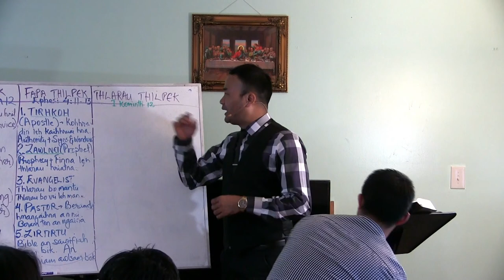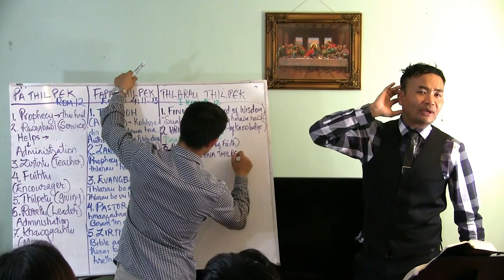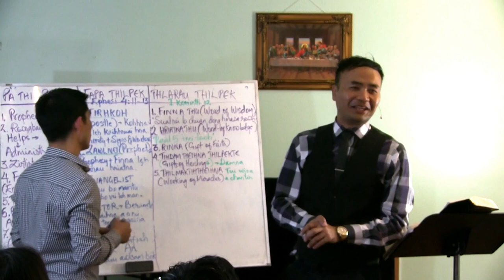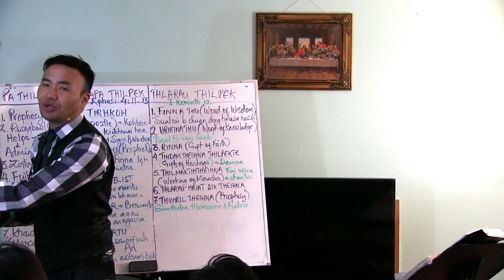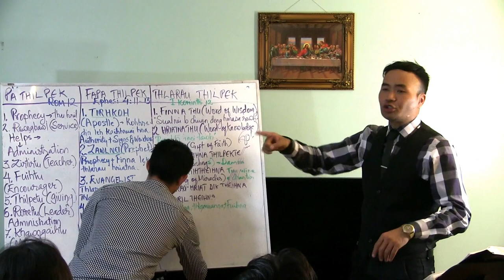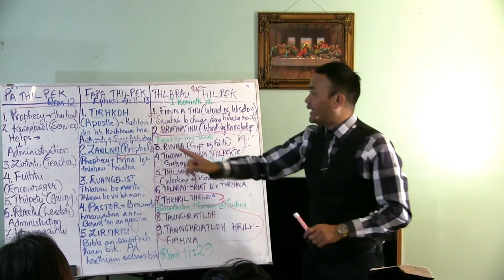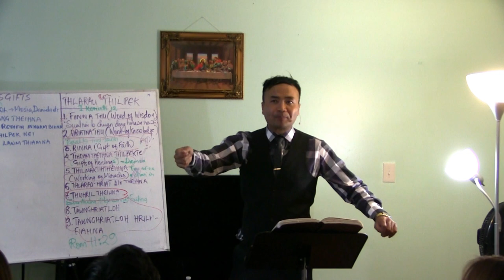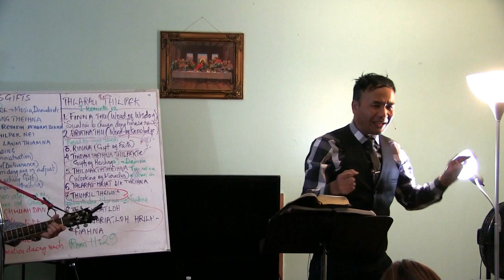Speaker Dr. Dennis Ramdinmawia - "THLARAU THILPEK" - October 29, 2016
He sermon hi One Day Revival Retreat, October 29, 2016 Saturday tlaia a sawi a ni. A hmun: Rev. Biakchhunga leh Pi Biaklawmi te in, Frederick.